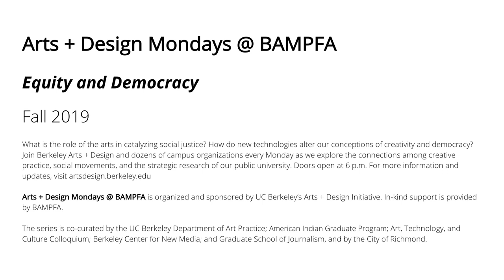Screening: Tongues Untied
Tongues Untied with Darieck B. Scott, Ken Light, and Leila Weefur
Monday, Nov 25, 2019
Free and open to the public @ BAMPFA's Osher Theater. No ticket required.

Presented by the UC Berkeley Department of Art Practice, African American Studies, and the Graduate School of Journalism.

Marlon Riggs (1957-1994) was a graduate of and professor at UC Berkeley's Graduate School of Journalism who employed the medium of video to engage critically with African American (and American) culture, representation, and identity. In conjunction with BAMPFA's retrospective of Riggs's works, and as its culminating event, this evening features a screening of his best known work, Tongues Untied, a riveting combination of interviews, performance, stock footage, autobiography, poetry, and dance that elucidates the revolutionary potential of black men loving black men. The screening will be followed by a conversation with Darieck B. Scott, Ken Light, and Leila Weefur on the impact and legacy of Riggs's oeuvre.

Darieck B. Scott is an associate professor of African American studies at UC Berkeley; his most recent book is Extravagant Abjection: Blackness, Power, and Sexuality in the African American Literary Imagination.

Leila Weefur (She/They/He) is an artist, writer, and curator, teaching in UC Berkeley's Department of Art Practice.

Ken Light, the Reva and David Logan Professor and curator of the Center for Photography at the UC Berkeley Graduate School of Journalism, is a documentary photographer focusing on social issues.

In-kind support is provided by BAMPFA. The series is co-curated by the UC Berkeley Department of Art Practice; American Indian Graduate Program; Art, Technology, and Culture Colloquium; Berkeley Center for New Media; and Graduate School of Journalism, and by the City of Richmond.